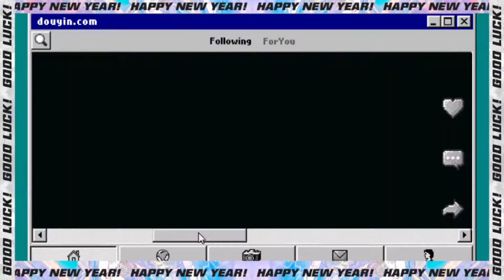[FLASH WARNING]What have i done with the TPOT intro…..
Effects and Filters😬😐🫤